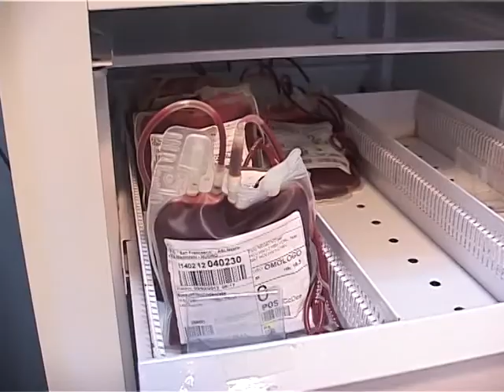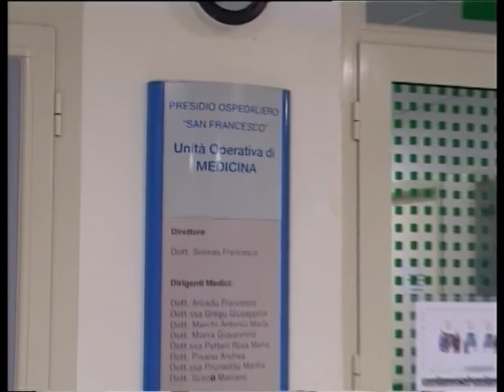sanità 11 12